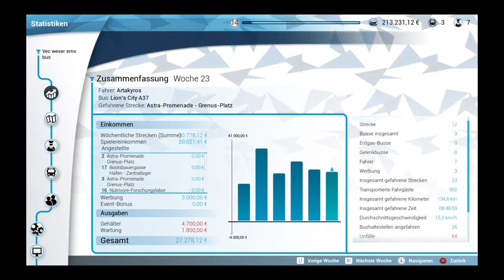Bus Simulator 18 (ps4)